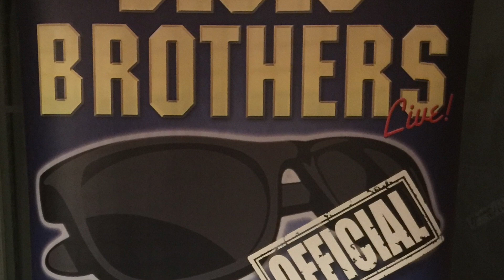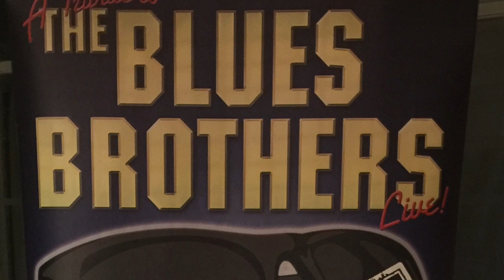Hugo at Edinburgh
Hugo BB Edinburgh 2017